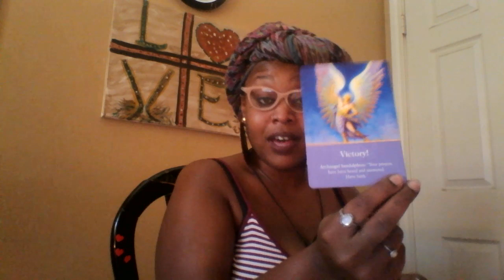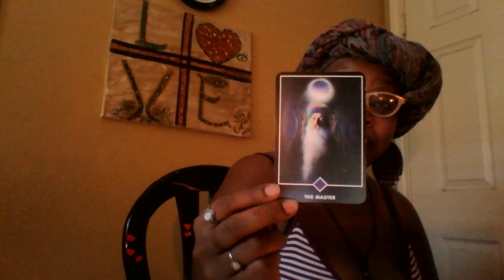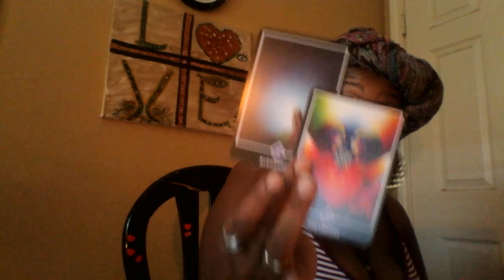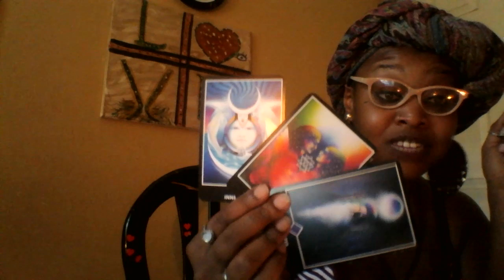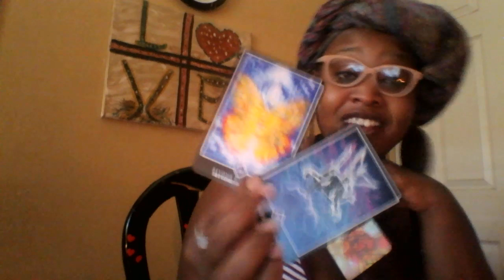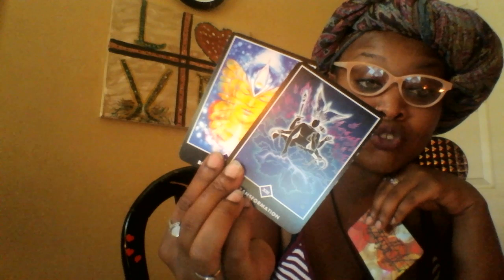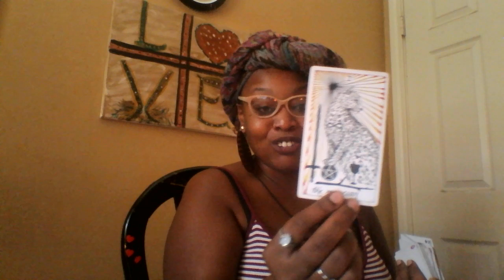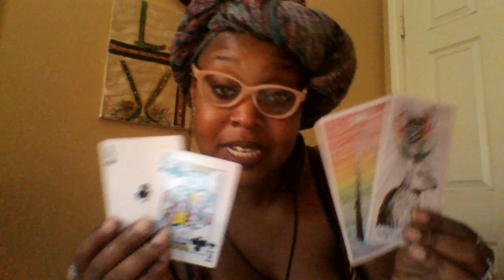Gemini 💎 Busting Down Every Mf Road Block and Winning August 2019